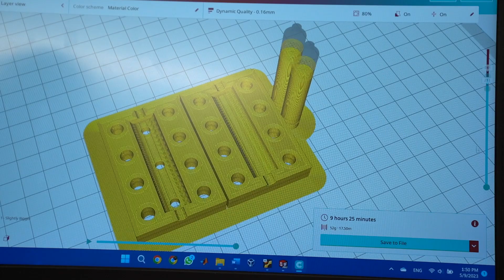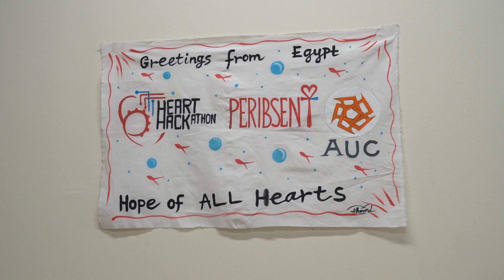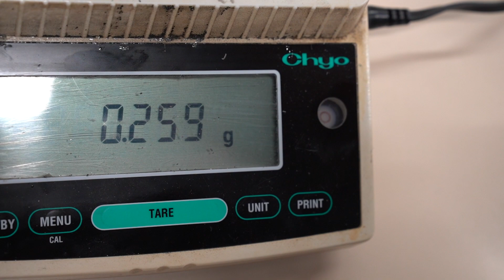From the Heart: AUC Team Wins Most Novel Idea at Heart Hackathon for Total Artificial Heart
Watch our students reflect on their total artificial heart prototype to help patients with heart failure, winning the Most Novel Idea at the global Heart Hackathon. AUC's Team Peribsen members were the only representatives from the Middle East and Africa.

Team Peribsen

Captain
Abdelrahman Sultan, '18

Heads
Ahmed Ali ''23
Mohamed Waheed ''22
Nour Makhlouf '23
Menna Tallah Hassan '23

Members:
Alia Moussa
Lana Hemdan
Salma Omar
Bassel el Garhy
Omar Zaineldin
Tony Gerges
Amir Haroun
Youssef el Sayed
Salma Soliman
Zahwa Kortam